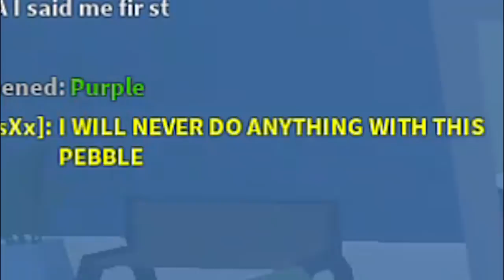*BRAND NEW* VALENTINES DAY BUNDLE!! GETTING THE BONE AXE!! (ROBLOX ASSASSIN)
Today I get the bone axe and buy the new bundle in Roblox Assassin.

Track: Supernova - 6ATUX [FCM MUSIC]

Song: Bloom
Artist: Terulzz